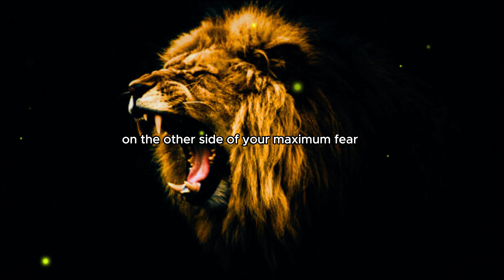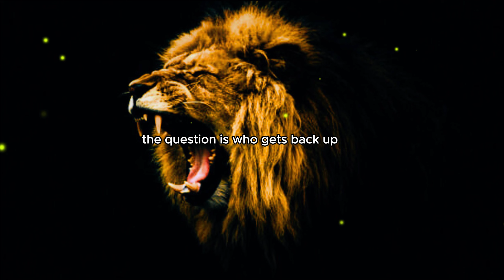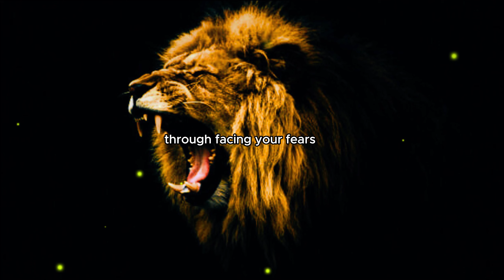Fearless: The Speech of a King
FEAR IS NOT REAL " is a powerful speech that inspire change. In this motivational speech, It challenges us to think beyond limitations and unlock our full potential.
Speaker
Legends

Will Smith
David Goggins

-~-~~-~~~-~~-~-I